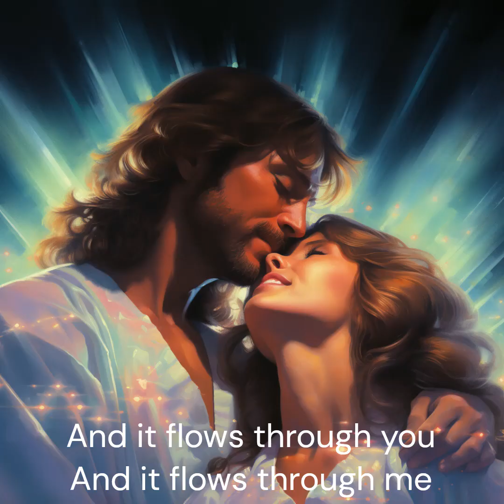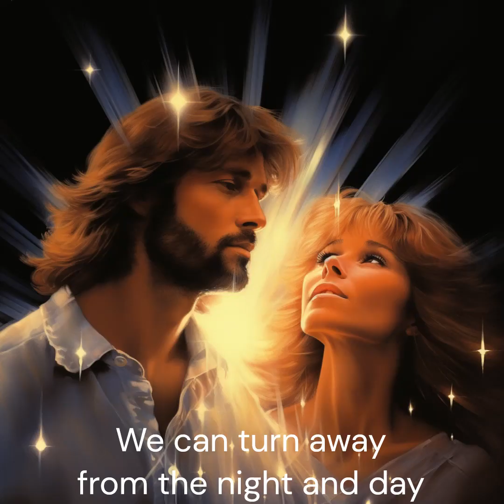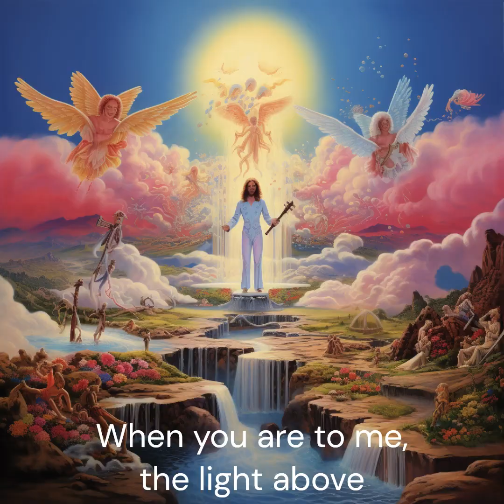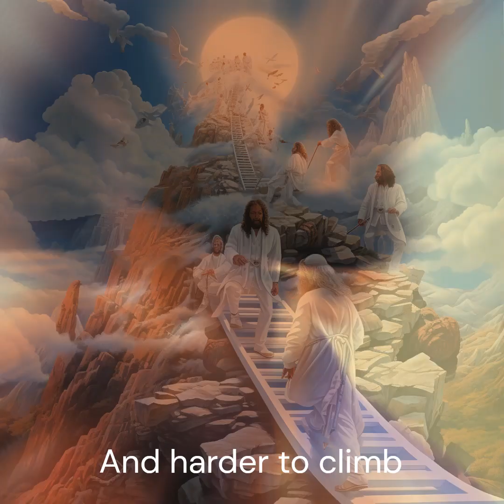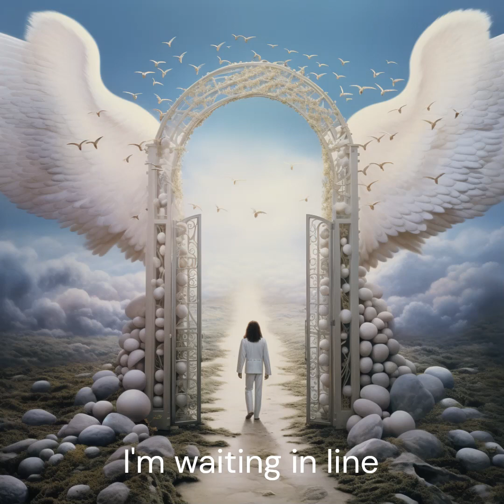Too Much Heaven - by Bee Gees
Lyrics：
Nobody gets too much heaven no more
It's much harder to come by
I'm waiting in line
Nobody gets too much love anymore
It's as high as a mountain
And harder to climb

Oh you and me girl
Got a lot of love in store
And it flows through you
And it flows through me
And I love you so much more
Then my life, I can see beyond forever
Everything we are will never die
Loving's such a beautiful thing
Oh you make my world, a summer day
Are you just a dream to fade away

You and me girl got a highway to the sky
We can turn away from the night and day
And the tears you had to cry
You're my life
I can see a new tomorrow
When you are to me, the light above
Made for all to see our precious love

Love is such a beautiful thing
You make my world a summer day

It's as wide as a river